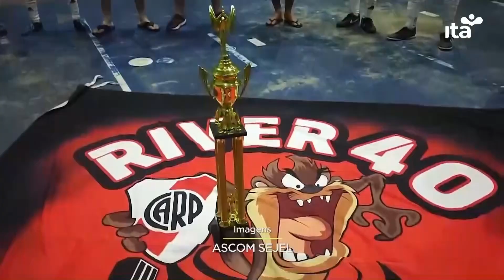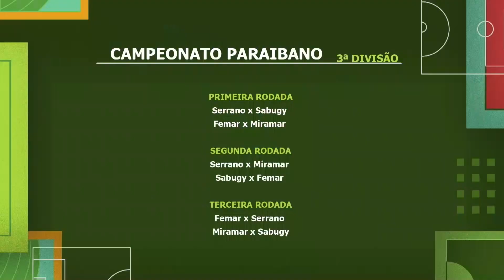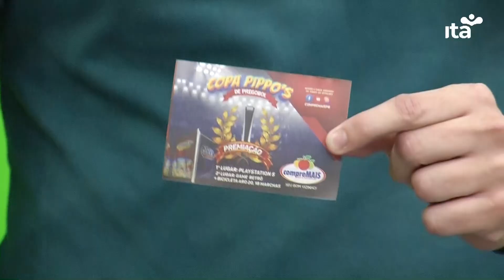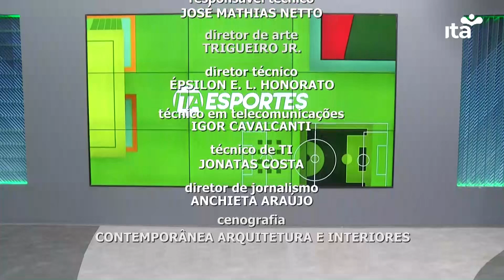ITA ESPORTES ÍNTEGRA 03 10 2024